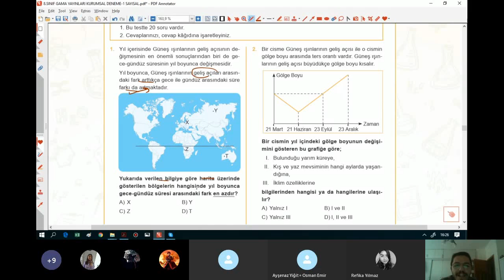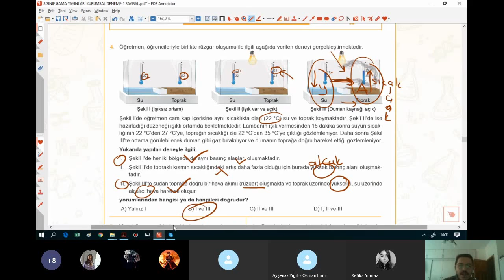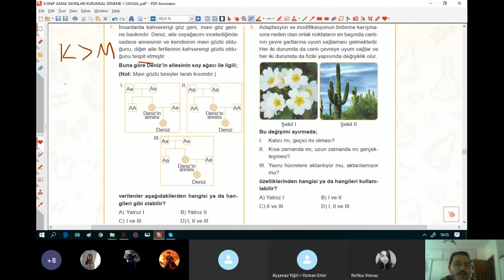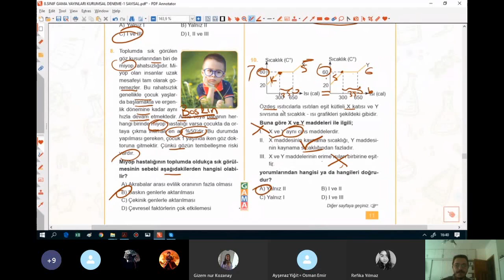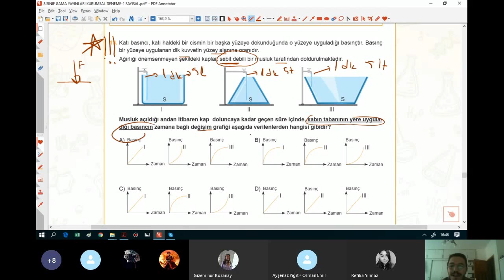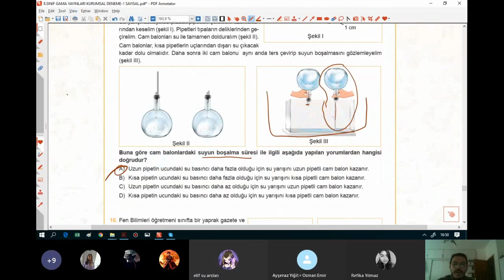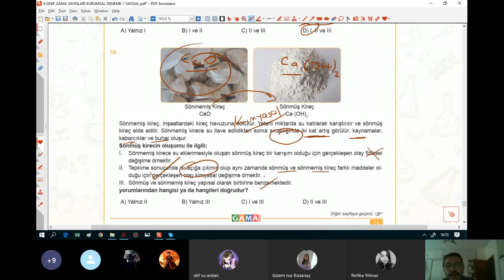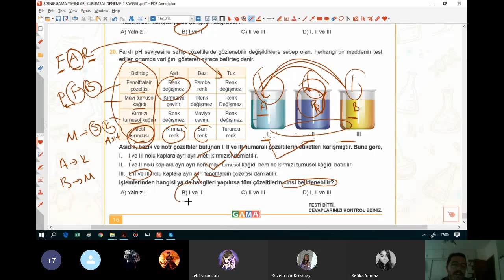8.SINIF- FEN BİLGİSİ- LGS- DENEME SORU ÇÖZÜMÜ- İBRAHİM ÜNAL